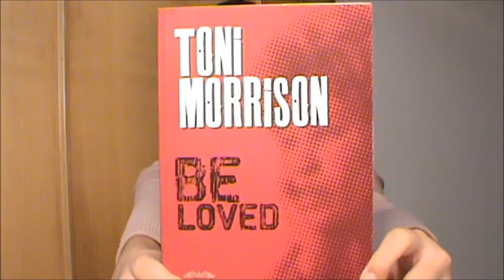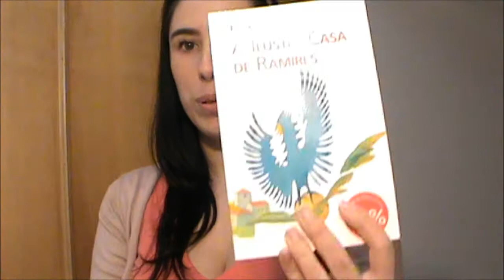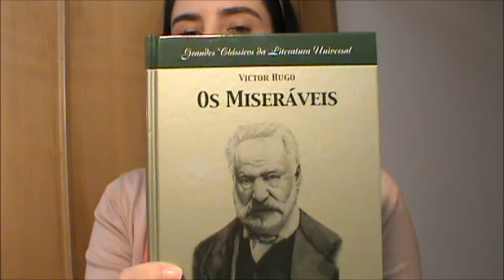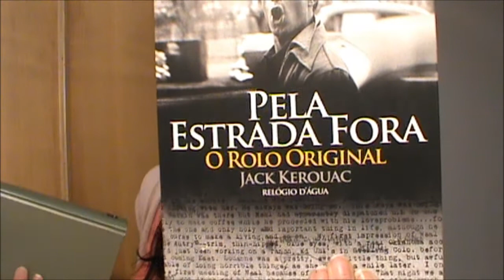TAG 12 Livros Para 2013 (a primeira a criar a TAG)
Este é o meu plano de leituras para o próximo ano. Sem mês definido ou ordem.

Convido todos a fazer esta TAG.
Madame Bovary
A Oeste Nada de Novo
A Sangue Frio
A Ilustre casa de Ramires
A Mae
Viver para Contá-la
Os Irmaos Karamazov
Os Miseráveis
Pela Estrada Fora
D. Casmurro
O Ano da Morte de Ricardo Reis
Be Loved